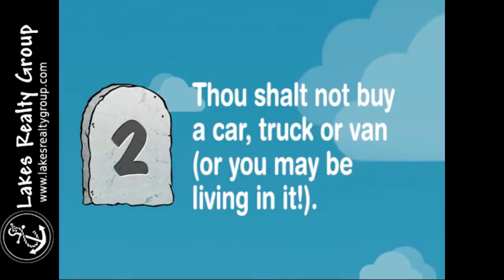Ten Commandments of Buying a Home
If you want things to go smoothly when you purchase your home, stick to these 10 commandments!